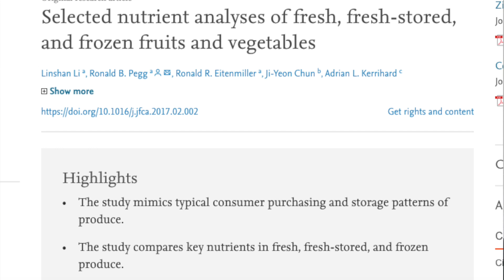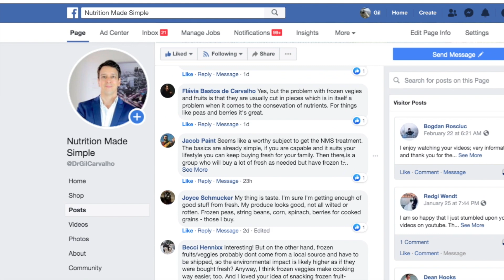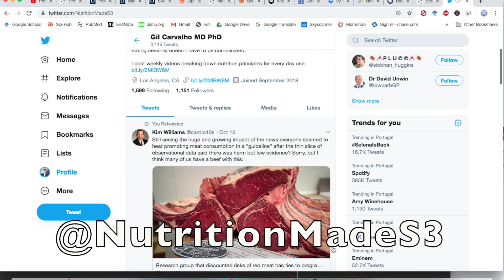Does frozen food lose nutrition? Fresh vs Frozen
References:
fresh vs refrigerated vs frozen produce study:

we have this general idea that Frozen food is less good.

this study looks at produce, fresh vs frozen

In most comparisons, there was no difference btw fresh and frozen although in some nutrients there was an advantage of the fresh produce

They added a 3rd comparison. Food bought fresh but kept in the fridge for a few days.

with many of the nutrients there was no difference btw refrigerated and frozen. In the cases where there was a difference, more often than not frozen produce retained more nutrition

so frozen fruit and vegetables are a reasonable option, and if you’re like me and the produce lasts a few days in the fridge, frozen may actually be a better bet

As the authors say,
Our findings do not support the belief that fresh food has significantly greater nutritional value than its frozen counterpart

some people prefer fresh bc frozen produce involves more wasted packaging. Others prefer frozen bc it avoids throwing things away when they go bad

There were only a couple comparisons where frozen looked worse than refrigerated: spinach, broccoli and blueberries.

And even then it was only for specific nutrients and there was still a lot of nutrition left, at the end of the day, whether fresh or frozen getting those fruits and veggies is always a good idea